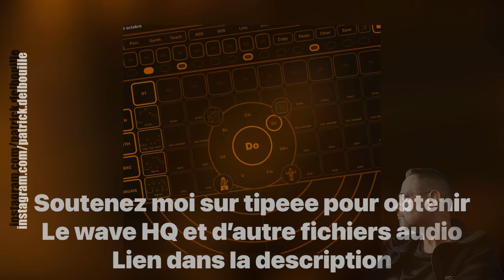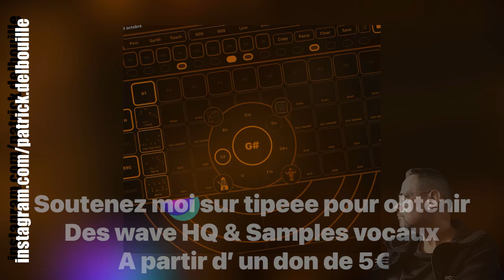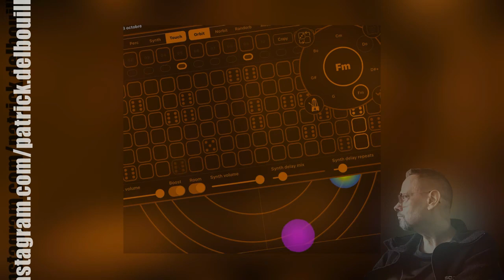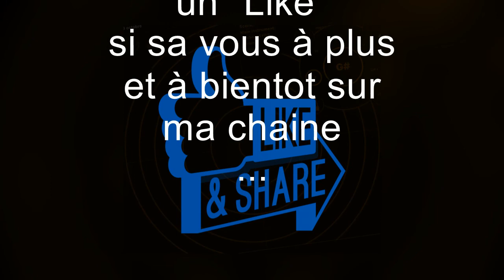"Sirocco" TouchScaper Drones Patrick Delbouille AkA Mixter D